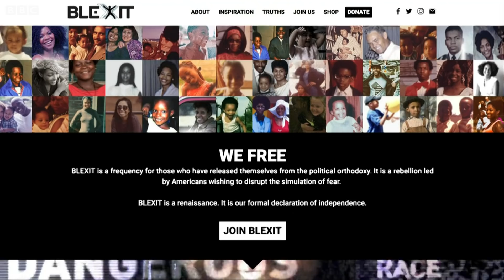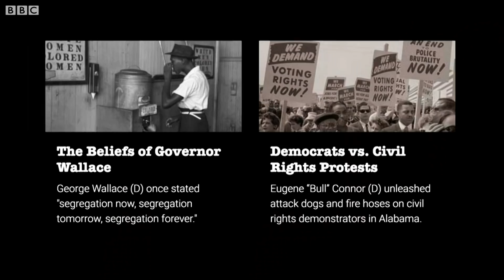What America's 'Blexit' gets wrong about history - BBC News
It's the latest political movement in the US - but what is 'Blexit'?
The BBC's Rajini Vaidyanathan and Anthony Zurcher explain what it gets wrong about the past and the present.

Video by Dan Lytwyn